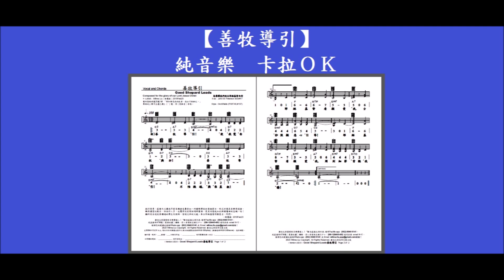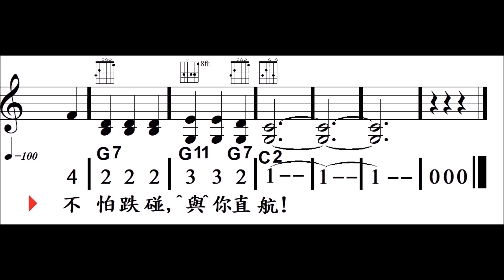善牧導引, V2, 3334, Good Shepard Leads, 柳慧敏填詞+MMO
請註明: 「善牧導引」五線譜PDF(HKD$10)

Good Shepard Leads
中文歌詞: Wilma Liu〔柳慧敏〕 2019Feb23
作曲: John W. Peterson 綠青#17
舊約聖經詩篇23篇1節 「耶和華是我的牧者，我必不致缺乏。」
C Major, 3/4, Tempo=100, Style=OrchWaltz (PSR740,#137)

創作背景：感謝天父讓我早前有機會免費參加一所國際學校的聖誕節目，形式好像是音樂佈道會。
雖然禮堂比較冷，但由於人多，
也覺得沒有開始時那麼凍。
更有回想起如此新填舊曲的念頭。哈！
願所有在這校修讀過的學生及教師，
皆認父神的大能。
奉主耶穌基督得勝聖名，阿們。
－柳慧敏 2019Feb23

歡迎支持使用完整正版歡迎支持基督教音樂傳道人！

日期及用途 : ______________
使用團體或個人姓名 :________________
日間聯絡電話 : _______________
使用者 / 地址: ____________________
電郵:_________________

日期及用途 : ______________
日間聯絡電話 : _______________
使用者 / 地址: ____________________
電郵:_________________
‹Version LS2.0› Good Shepard Leads 善牧導引